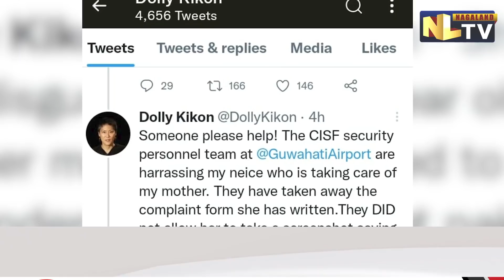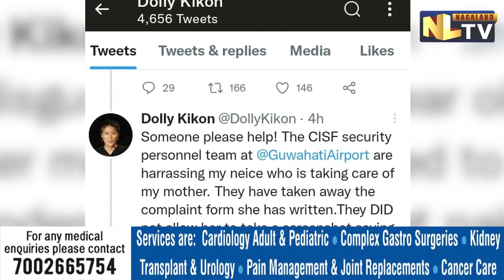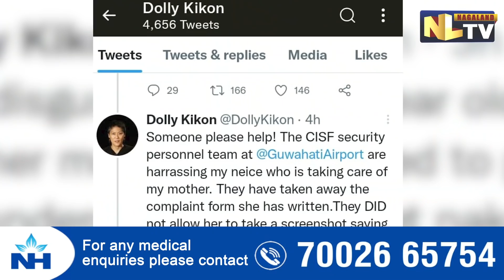AN ELDERLY SPECIALLY ABLED NAGA WOMAN HARASSED BY CISF AT GUWAHATI AIRPORT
In a bizarre incident at Guwahati, an 80 year old specially abled Naga Woman was reportedly ‘strip-searched’ by Central Industrial Security Force (CISF) staff at Guwahati airport on March 24. The incident took place during the security check-in at LGBI airport in Guwahati when the octogenarian and her grandchild were on their way to Delhi. The wheelchair-bound, Mhalo Kikon, who underwent a hip replacement surgery last year, was travelling to Delhi from Guwahati by GoAir flight. A CISF woman official allegedly asked her to take all her clothes off, including her undergarments and diaper despite Kikon's repeated pleas stating that she had undergone a hip implant. Mhalo Kikon's daughter Dolly Kikon, a renowned anthropologist from Nagaland, tweeted about the incident, and the distress her disabled mother had to undergo at Guwahati airport. "It is disgusting! My 80-year-old disabled mother was forced to pull down her undergarment and get naked. Why? Why?" tweeted Dolly Kikon